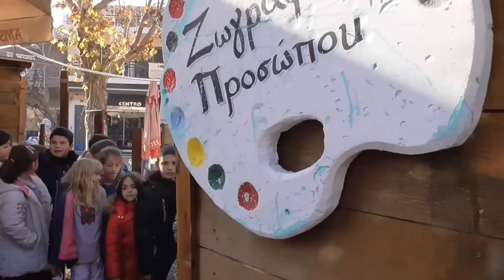Τα παιδιά απήλαυσαν τη μαγεία των Χριστουγέννων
Τη μαγεία των Χριστουγέννων απήλαυσαν οι μαθητές και οι μαθήτριες των σχολείων της Φαρκαδόνας κατά την επίσκεψή τους στη Ζωντανή Φάτνη το πρωί της Δευτέρας.
Από τις 10 το πρωί της Δευτέρας οι μαθητές συνοδεύομενοι από τους καθηγητές και τους δασκάλους τους άρχισαν να καταφθάνουν στην πλατεία της Φαρκαδόνας σημείο που δημιουργηθεί το Χριστουγεννιάτικο χωριό.
Θαύμασαν την αναπαράσταση της Γέννησης του Χριστού ενώ είχαν την ευκαιρία να ψυχαγωγηθούν με τις δραστηριότητες που αναπτύχτηκαν εντός του χώρου.
Ψυχαγωγική νότα έδωσαν στα παιδιά κλόουν και ζογκλέρ που σκόρπισαν γέλιο και χαρά σε μικρούς και μεγάλους φίλους τους.